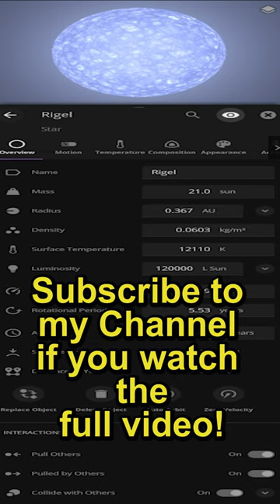Replacing The Sun with the Blue Supergiant Rigel